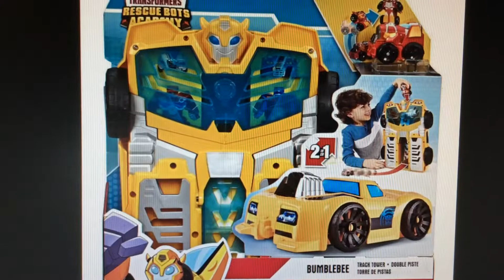New Rescue Bots Academy Toy